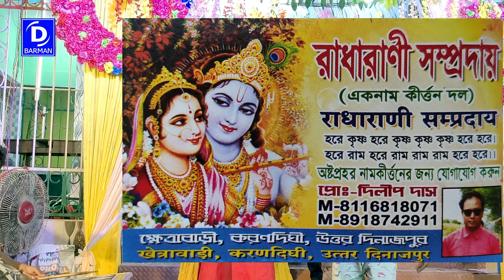दिल में हो तुम आँखों में तुम - हरे कृष्ण | Dil Mein Ho Tum | RadhaRani Dilip Das अष्टयाम kirton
दिल में हो तुम आँखों में तुम | Dil Mein Ho Tum |
RadhaRani Dilip Das kirton

 Bangla Horinam
 Bangla Kirton
 Hare Krishna
 Hare Krishna 2022
 Krishna Nam
 Bhakti Sangeet
 Kirtinayas
 Radhe Radhe
 Radhe Gobinda
 Mayapuri Kirton
Jai Radhe
Maha Mantras
Kartiniyas
Astaprahar
Radhe Radhe
RadheKrishna
devotional song
4K VIDEO
4K Hare Krishna
Hare Krishna 4K
রাধে রাধে
গৌড়হরি  | GourHori
Daily Devotional
কীর্তন মেলা

 Bangla Horinam
 Bangla Kirton
 2023 Hare Krishna
 Hare Krishna 2022
 Krishna Nam
Bhakti Sangeet
bhaibehan kirton
 Kirtinayas
 Radhe Radhe
 Radhe Gobinda
 Mayapuri Kirton
2022 Hare Krishna Maha Mantras
Horinaam 2022
Bangla Kirton 2023
Shree Krishna
Naam Kirtan 2022
Naam Kirton
Krishna Naam
Sweet Melody Hare Krishna
Maha Prabhu
2021 Krishna Naam
Astaprahar gaan
Hare Krishna Gaan 2023
Radhe
Radhe Krishna
2023Hare Krishna
bangla kirton
bangla gaan
mayapurkirton
kirton
kirtan gaan
krishnasudhama
2023 Devotional
Hare Krishna Devotional
Bhakti
RADHEGOBINDA
4K Video
4k
4k hare krishna
2023-4k video
4k video 2023
latest 4k hare krishna
4k maha mantras video
song 2023
Daily Devotional
PROBHATI 2023
PROBHATI
Horinamer fariwala
nam kirtan
Kirton Sandhya Arati2023
arati video
Girls voice amazing hare krishna
evening Arati2023
Probhati kirton
SHREE KRISHNA SAMPRADAY
BhaberTori
Amazing voice hare krishna